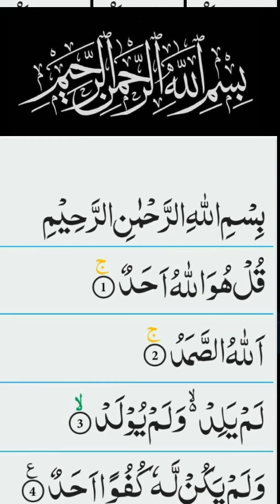Surat ikhlas wazaif/Rozana 100 Dafa pharna K fazilat /benefits of surah ikhlas/wazifa for hajat